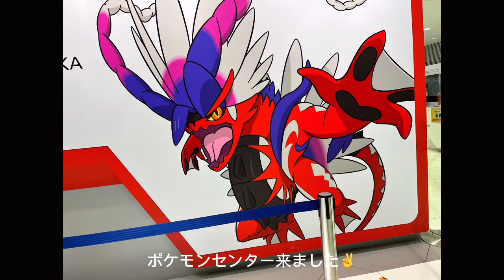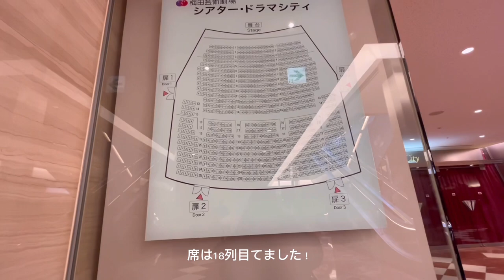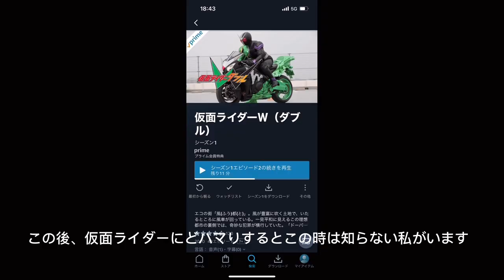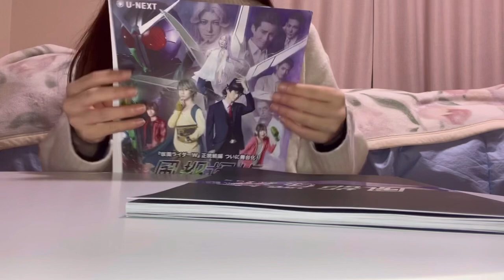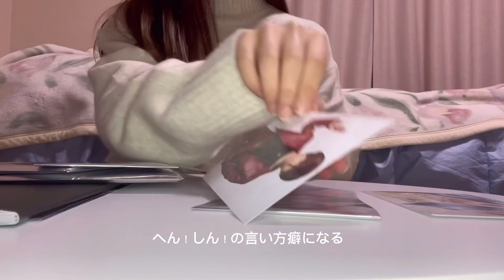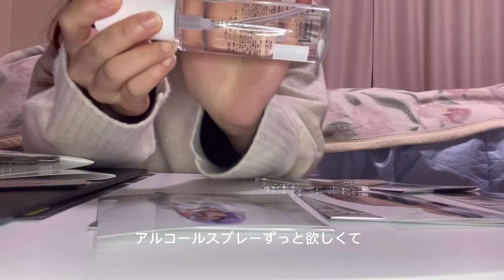【Vlog】初！一人参戦 風都探偵the stage ''2.5次元俳優''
初めて舞台を見に行ったのでその時のVlogになります！そんなに動画撮れてないですが💦
温かい目で見てくれると嬉しいです！